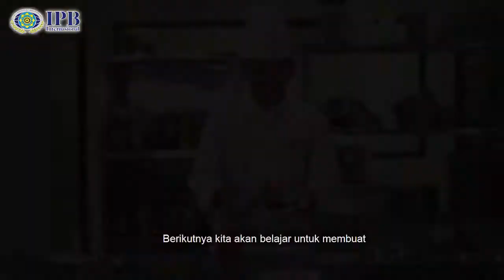Culinary Knowledge - Preparing Egg Dishes - Menyiapkan Hidangan Telur VD-FP-008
Lets Learn From SPB (Sekolah Perhotelan Bali)
Today we learn about Preparing Egg Dishes
With Chef Anak Agung Anom Samudra, A.MD.PAR
Our SPB Lecturer